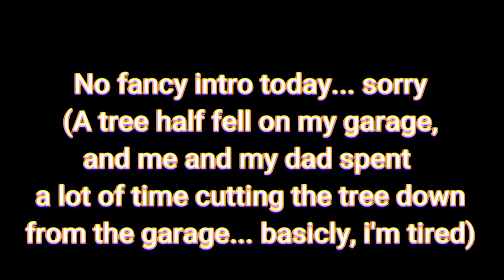Taming.io I turned into Machine Gun | Musket X Rabbid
I turned into a machine gun today in taming.io with the musket and the op pet, a rabbid! On the channel, we do taming.io gameplay, taming.io raids, taming.io guides, how to play, kill compilations, and much more!